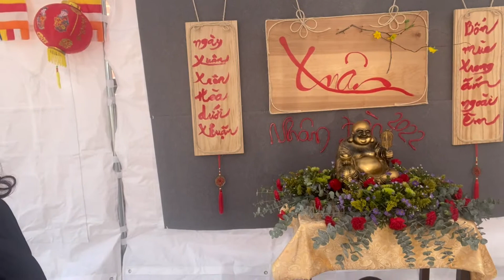Vlog 89: ĐI CHÙA XIN LỘC SÁNG MÙNG 1 VÀ GẶP GỠ CỘNG ĐỒNG NGƯỜI VIỆT Ở HẢI NGOẠI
Hôm nay sáng mùng 1 Tết, xi mời mọi người cùng Mai đi chùa xin lộc và cùng gặp gỡ cộng đồng người Việt ở hải ngoại.